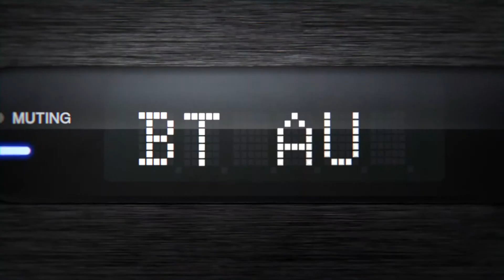Only with Sony ST7 High Definition Sound Bar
7.1 surround sound in one Speaker